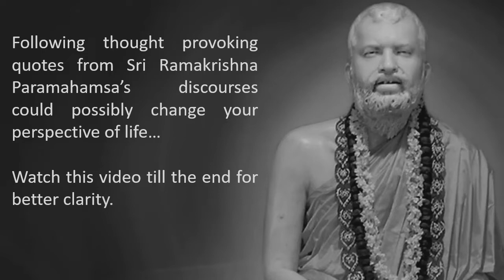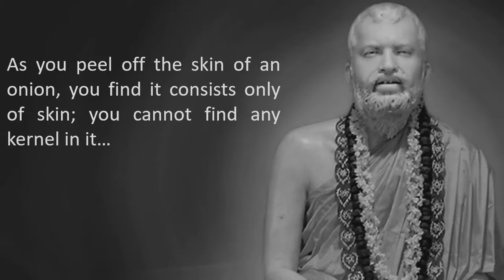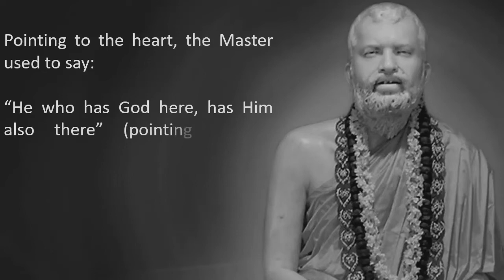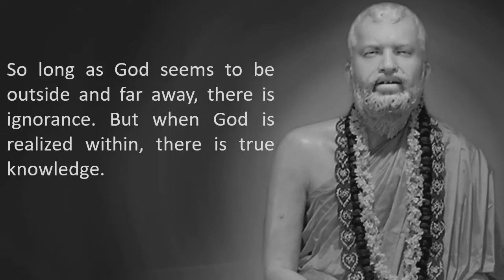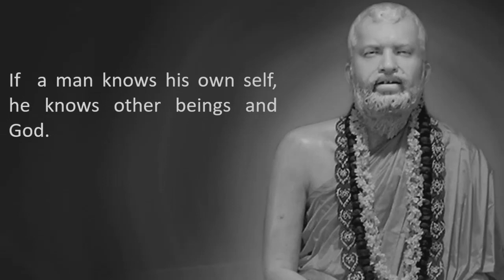Realize God Within You | Sri Ramakrishna Paramahamsa's Quotes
Hi, in this video you will find some inspiring quotes of Sri Ramakrishna Paramahamsa on Ego.